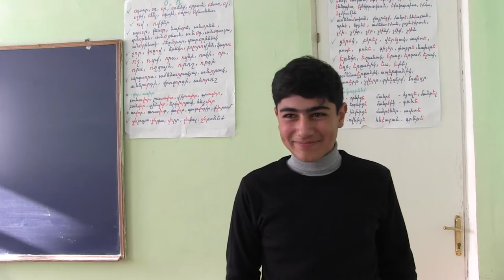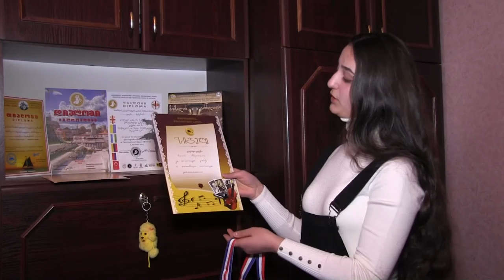“Танцую и это моя жизнь”- Елена Мкртчян